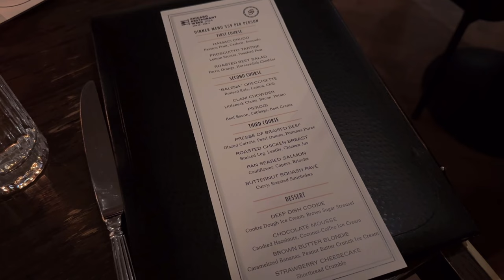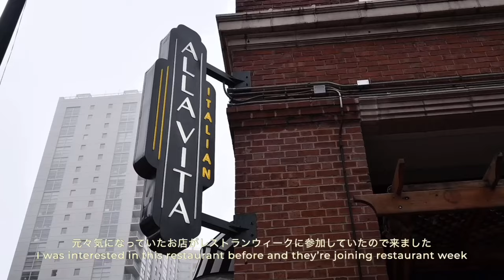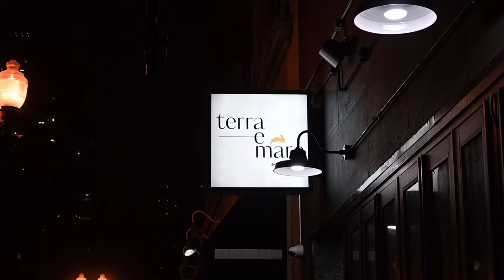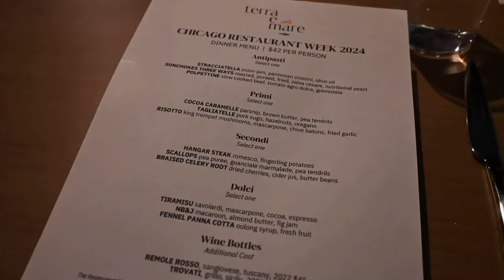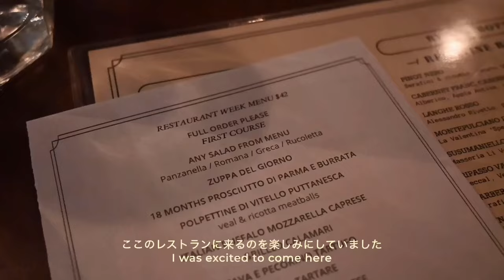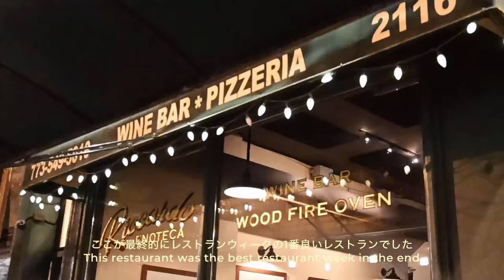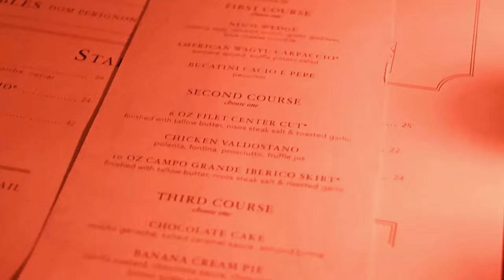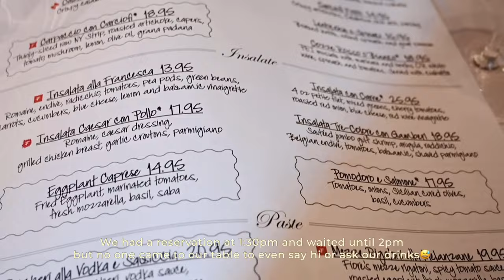(FOOD VLOG)｜let's find the best food places in Chicago🍝🍸｜Chicago restaurant guide🤍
Hi Thank you for visiting my channel :)
Winter isn't the best time to visit Chicago, but I hope this video helps you find your personal best food places in Chicago. I can't wait for spring to come🌸🤍

＠_shemeyou

This is what I used to make my matcha latte. If you want to try some for yourself, follow the link below↓

Swift & Sons🥩
📍1000 W Fulton Market, Chicago, IL 60607

Alla Vita🍝
📍564 W Randolph St, Chicago, IL 60661

Terra E Mare🍸
📍404 S Wells St, Chicago, IL 60607

Riccardo Enoteca🍷
📍2116 N Clark St, Chicago, IL 60614

Nisos Prime🍽️
📍802 W Randolph St Floor 2, Chicago, IL 60607

Francesca's On Chestnut😬
📍200 E Chestnut St, Chicago, IL 60611

RAMEN-SAN🍜
📍59 W Hubbard St #2, Chicago, IL 60654